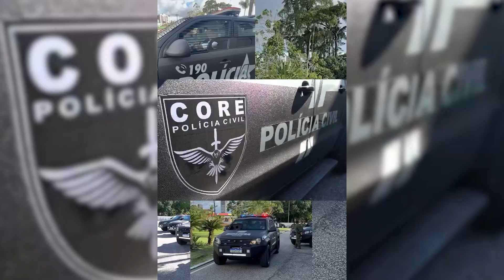POLÍCIA DO PARÁ É A PRIMEIRA DO BRASIL A TER CARRO BLINDADO.